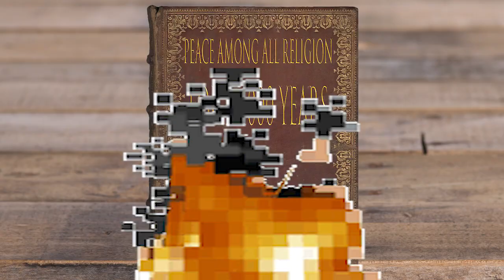Edaz [vs Kadz] - MEME ROYALE Quarter-Finals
Theme: Belle Delphine